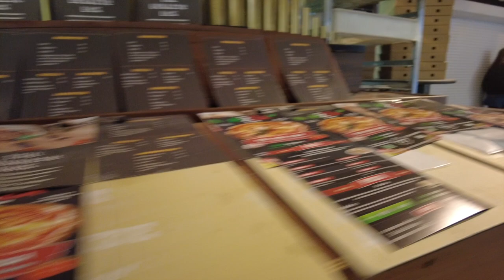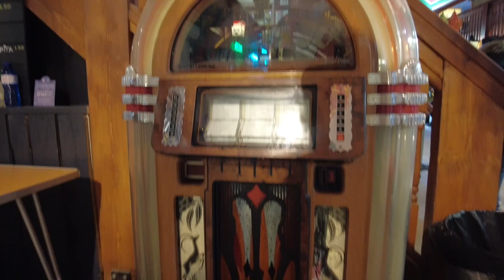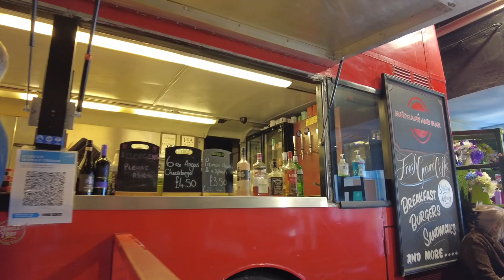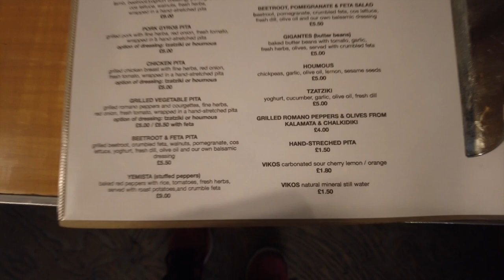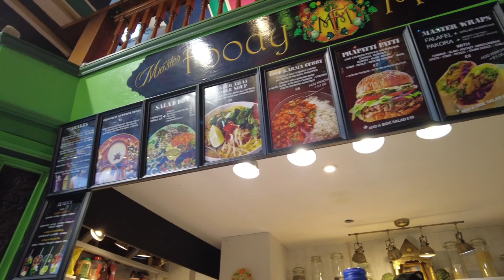Video Walking Tour | Margate Indoor Market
My Daily Bag!
My go to daily camera
2nd camera
My pro camera Canon C100mkii
Most Used Lens Currently
My Drone
Air Tags

This video is a walking tour of Margates' The Old Kent Indoor Market on the 17-4-21. Its a very interesting little market with loads to drink and eat. The most interesting thing for us was the worlds smallest  bar.

Pinar & Ronald xxx